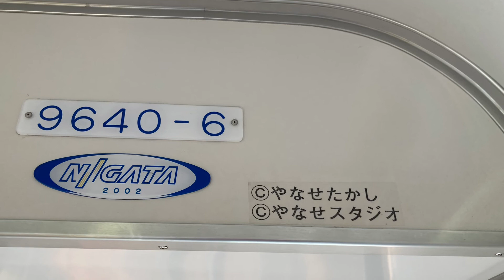土佐くろしお鉄道ごめんなはり線、安芸駅から夜須駅間の前面展望動画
2022年1月16日。
阿佐海岸鉄道のDMV車両に乗車した後、この土佐くろしお鉄道に乗車し、安芸駅にて土佐くろしお鉄道の鉄印を購入致しました。

この土佐くろしお鉄道の鉄印で全国40社の第三セクター鉄道の鉄印が揃ったわたくし。

この動画では安芸駅から夜須駅迄の前面走行動画をご紹介致します。

トンネル内は変に逆光しておりますが、宜しければ最後迄ご覧ください。